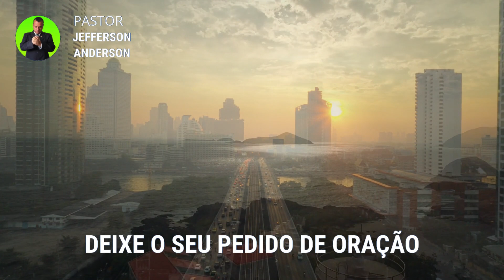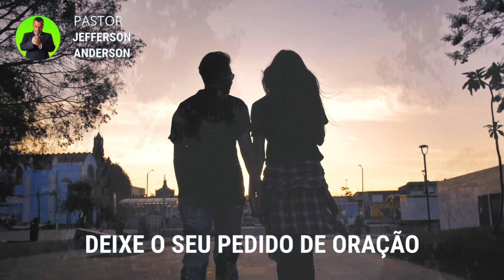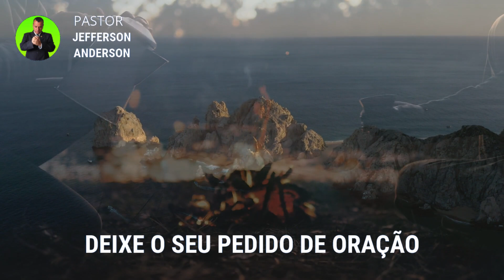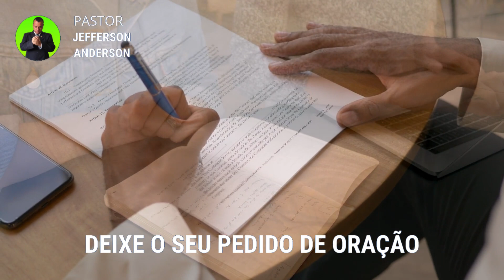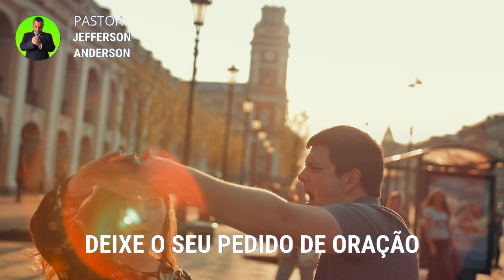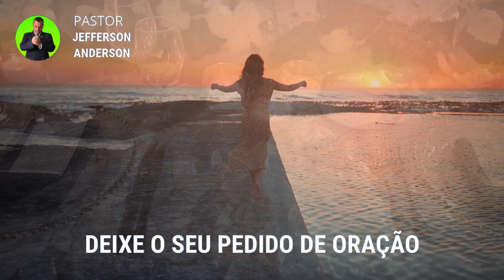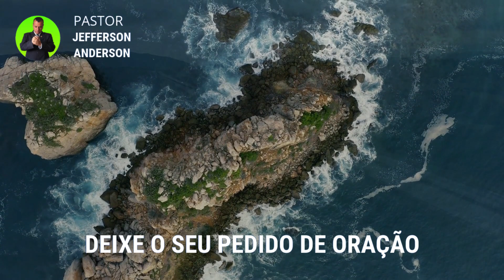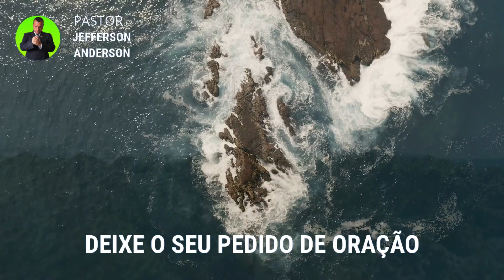Guiando sua Fé: Oração Eficiente para Receber Respostas Celestiais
Bem-vindo ao nosso canal, onde exploramos caminhos espirituais que fortalecem nossa fé e nos conectam a Deus. Neste vídeo, mergulharemos em uma poderosa jornada de oração, aprendendo como alcançar respostas celestiais de uma maneira eficiente.

A vida está cheia de perguntas e desafios, e muitas vezes buscamos orientação e clareza em nossas decisões. Através desta oração profunda e eficaz, você descobrirá como abrir um canal de comunicação direta com Deus, permitindo que as respostas celestiais fluam para iluminar seu caminho.

Nossa abordagem combina a sabedoria espiritual com práticas de oração, projetadas para fortalecer sua conexão com Deus e ajudá-lo a receber respostas que ressoem com sua jornada espiritual única.

Neste vídeo, você aprenderá:

    Como preparar seu espaço e mente para a oração eficiente.
    Orações específicas e práticas que atraem respostas celestiais.
    Dicas para aprofundar sua fé e confiança no processo.
    Testemunhos inspiradores de pessoas que experimentaram a eficácia dessa oração.

Lembre-se, a busca por respostas celestiais é uma jornada contínua, e estamos aqui para guiá-lo nesse caminho de descoberta espiritual. Junte-se a nós e comece a trilhar o caminho da fé mais profunda e das respostas que você procura.

Se este vídeo ressoar com você, não se esqueça de dar um like, compartilhar com aqueles que possam se beneficiar e se inscrever no nosso canal para receber mais conteúdo espiritual inspirador. A jornada começa agora, e estamos ansiosos para guiá-lo em direção a respostas celestiais.

Capítulos da Oração:

00:00 introdução
01:22 Palavra e Desenvolvimento
05:33 Guiando sua Fé: Oração Eficiente para Receber Respostas Celestiais
11:33 Considerações finais